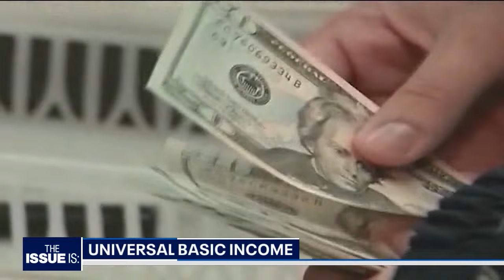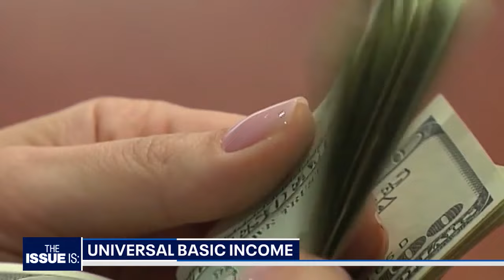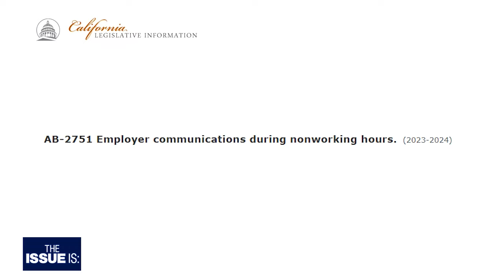Panel Discussion: Chef Andrew Gruel & Michael Tubbs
Chef Andrew Gruel and former Stockton Mayor Michael Tubbs join "The Issue Is:" panel to discuss California politics.

This week, California's AB 1228 went into effect, hiking the minimum wage for more than half a million fast food employees in the state from $16/hour to $20/hour.

The change, hailed by workers and unions, left many restaurant owners and franchisees concerned, with major chains, including Chipotle, McDonald's, Starbucks, Jack in the Box, and Shake Shack warning that diners would see higher menu prices, while other chains announced layoffs.

"The Issue Is: with Elex Michaelson" is California's statewide political show. Watch full episodes at TheIssueIsShow.com